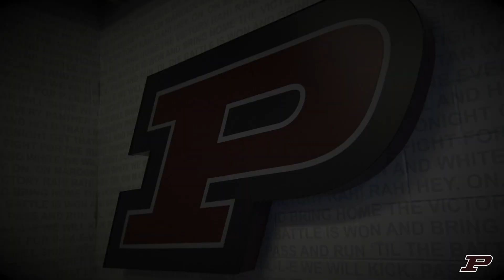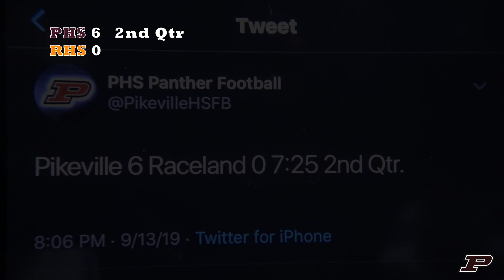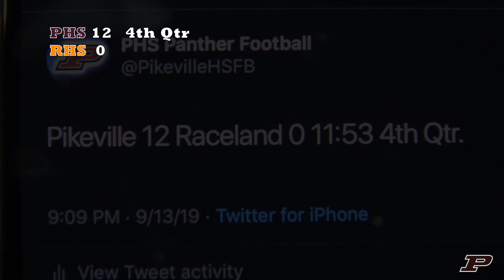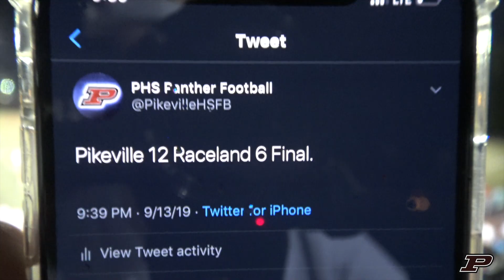Pikeville vs. Raceland 2019 (Week 4 Highlights)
The Panthers move to 4-0 with a win over the Raceland Rams.